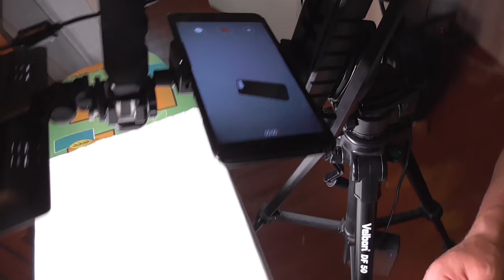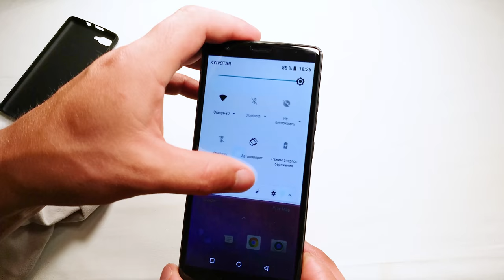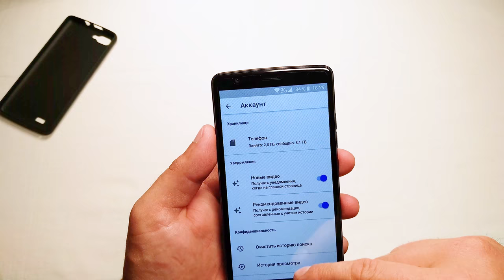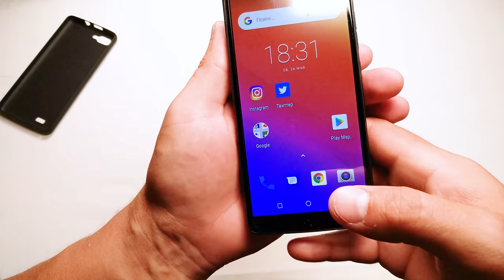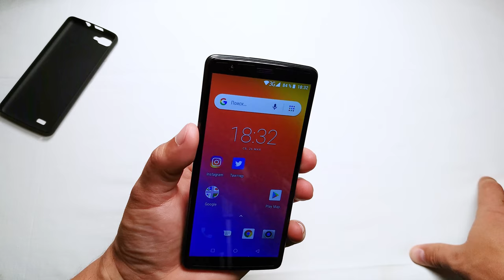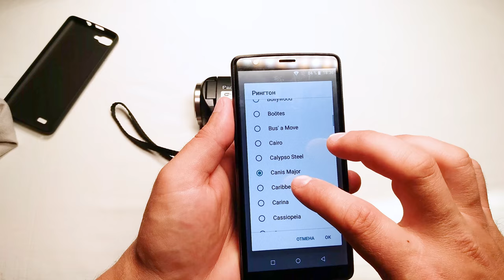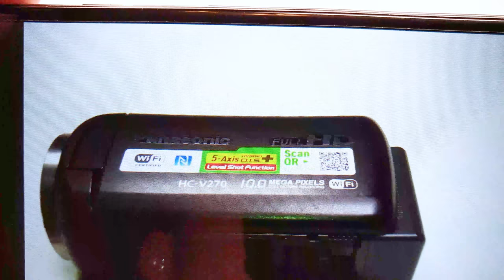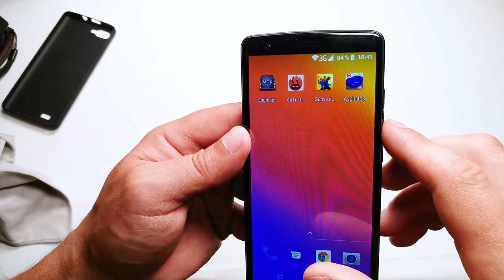blackview a20 буджетник с хорошей автономностью